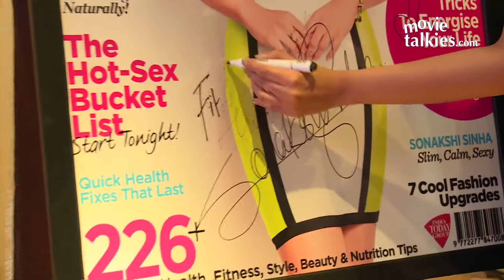Sonakshi Sinha Launches Second Anniversary Issue Of 'Women's Health'